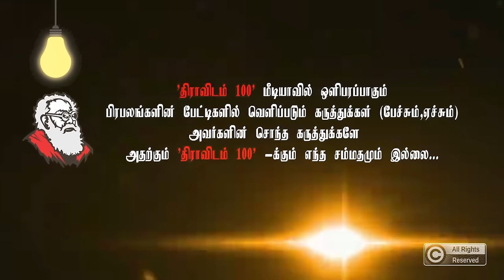என்னை விடவா எம்ஜிஆருடன் உனக்குப் பழக்கம்? | Minister Raja Kannappan Latest Speech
Links